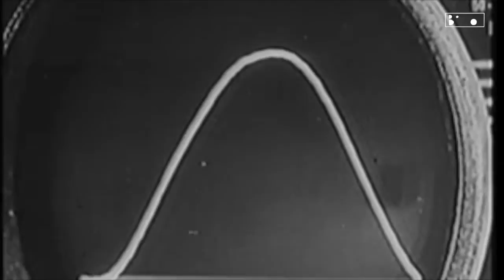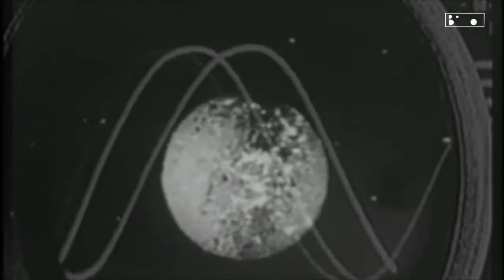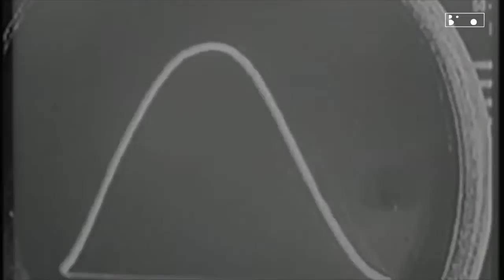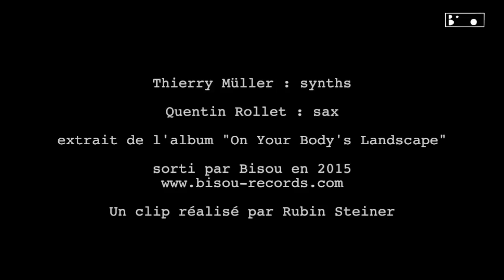Thierry Müller & Quentin Rollet "Le Rêve de Mandarine"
from the album "On Your Body's Landscape" on Bisou Records
Video directed by Rubin Steiner